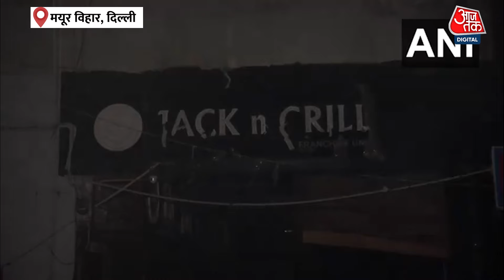Delhi Fire News: Mayur Vihar Phase 2 में लगी आग, दमकल की कई गाड़ियां मौके पर मौजूद | Latest News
दिल्ली के मयूर विहार फेज 2 में नीलम माता मंदिर के पास यूनिफॉर्म बनाने वाली एक दुकान और कैफे में आग लग गई...घटना की सूनचा मिलने पर दमकल की गाड़ियां मौके पर पहुंची...यहां दिल्ली अग्निशमन सेवा के कर्मचारी आग को बुझाने की कोशिश कर रहे है...दिल्ली फायर सर्विस के डिप्टी चीफ फायर ऑफिसर एसके दुआ ने बताया कि आग उचित वेंटिलेशन नहीं होने के कारण आग फैल गई...